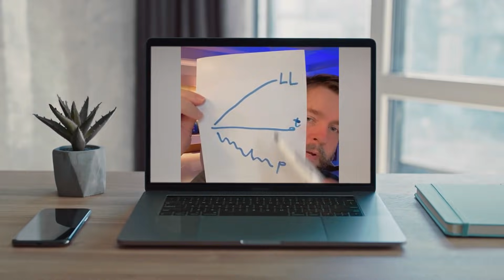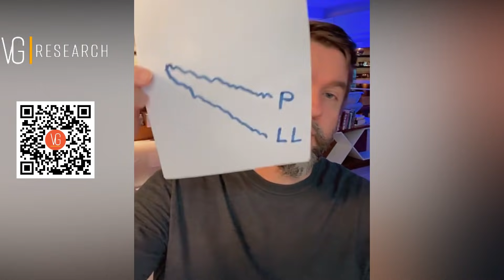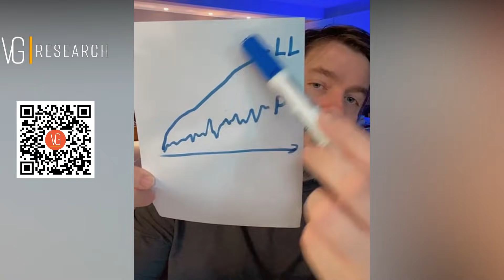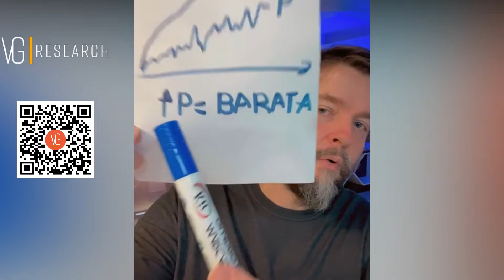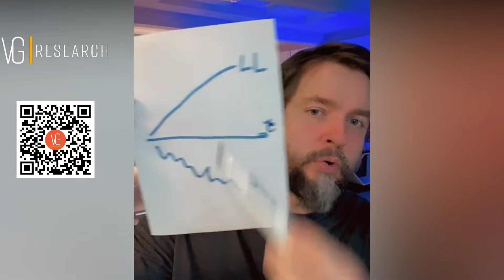Como Identificar Ações Caras e Baratas - Assimetrias de Preço e Lucro